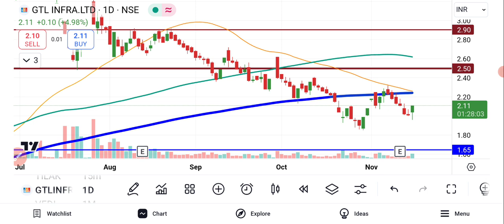GTL Infra Share Latest News | GTL Infra Share Price | NSE GTLinfra